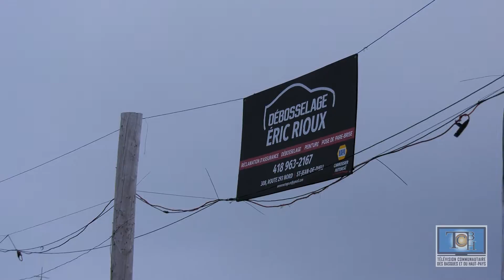DRAG de MOTONEIGES MSRF 2020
Le samedi 25 janvier 2020, à Saint-Jean-de-Dieu, c'était l'annuelle DRAG DE MOTONEIGES MSRF, qui avait lieu dans le cadre du Carnaval de la municipalité. À cette occasion, notre reporter s'est déplacé afin de prendre quelques images des finales.